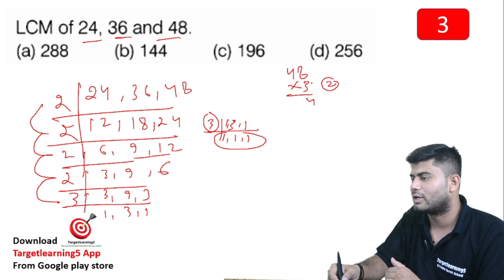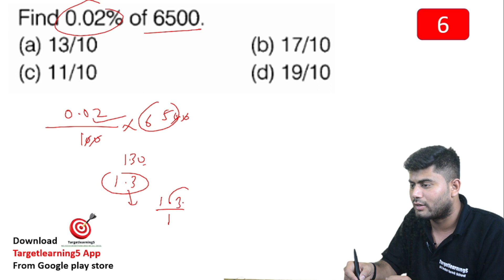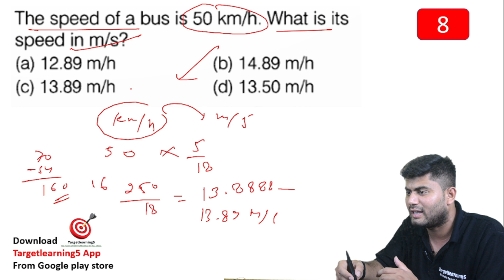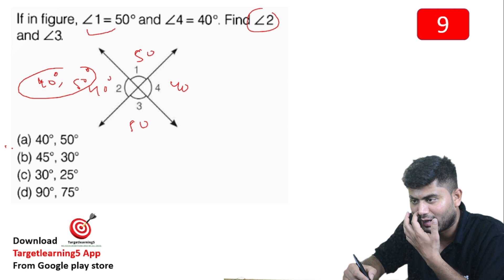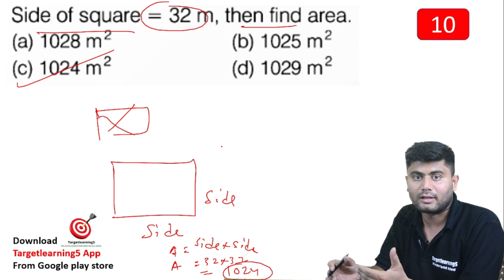Practice set 6 | Maths Tricks | Sainik School |class 6th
Practice set 6 Maths Sainik School

Sainik School Course details.
Maths  :- Arun sir
Reasoning :- Arun sir
GK :- Ramdas sir
English :- Thakur sir